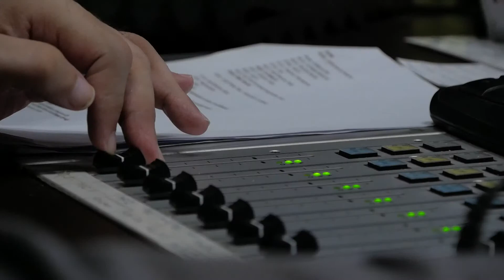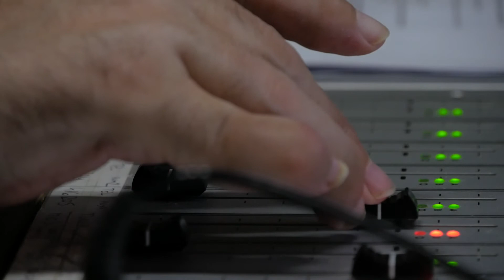Tomislav Goll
GRB GRADA SLAVONSKOG BRODA, Brođanin, rođen 1959. godine koji je uz redovno školovanje, brojna znanja i vještine stekao kroz cjeloživotno obrazovanje, pa je, između ostalog, vješt kompjutorski programer, grafički dizajner, novinar, nezavisan pisac, mrežni dizajner, tehnički i grafički urednik, a pohađao je i Međunarodni kolegij u Londonu kako bi usavršio znanje engleskog jezika. Tijekom raznolike karijere pisao je računalne programe za obrade podataka, radio kao novinar na nekoliko radio-stanica, otvorio vlastiti grafički studio, bio glazbeni urednik te kao freelance suradnik pisao je za nekoliko novina i časopisa, što radi i danas. U posljednje četiri godine direktor je i glazbeni urednik jedinstvene neprofitne radio postaje koju je pokrenulo Društvo multiple skleroze Brodsko-posavske županije, a proteklih desetak godina intenzivno se bavi europskim integracijama. Preko 35 godina aktivan je u brojnim nevladinim organizacijama, od brojnih organizacija mladih, ekoloških, kulturnih do onih koje se bave problematikom osoba s invaliditetom i djecom s poteškoćama u razvoju. Od osnutka aktivan je član, sada dopredsjednik, Udruge distrofičara, invalida cerebralne i dječje paralize i ostalih invalida, a u Udruzi Hrvatskih dragovoljaca Domovinskog rata 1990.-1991. Brodsko-posavske županije zadužen je za međunarodnu suradnju. Dijagnoza mišićne distrofije u dobi od 16 godina potaknula je zainteresiranost za podršku i istraživanja neuromuskularnih bolesti te je trenutno dopredsjednik Saveza društava distrofičara Hrvatske i generalni tajnik Europskog Saveza neuromuskularnih bolesnika - EAMDA koji je vrlo moćna asocijacija i članica krovne mreže za osobe s invaliditetom unutar Europske unije. 2005. godine, kao jedan od predstavnika nevladinih udruga Republike Hrvatske u sjedištu Europske unije, Bruxellesu, u sklopu Programa informiranja i izobrazbe o Europskoj uniji postao EU specijalista, a 2006. godine postaje jedan od dva izabrana i aktivna predstavnika civilnog društva u Zajedničkom savjetodavnom odboru Europske unije i Republike Hrvatske. Aktivan je član i predstavnik Udruge za poticanje zdravog razvoja djece i mladih iz Slavonskog Broda u Koordinaciji u kojoj se jednako aktivno zalaže za rješavanje problema djece i mladih poglavito djece s poteškoćama u razvoju. Sudjelovao je u kreiranju, od Hrvatskog sabora prihvaćenog, kvalitetnog Nacionalnog programa djelovanja za djecu u Republici Hrvatskoj, a dobitnik je brojnih domaćih i međunarodnih nagrada od kojih je za izdvojiti, po prvi puta 2004. godine dodijeljena nekome izvan Amerike, najprestižnija američka nagradu za rad sa djecom s poteškoćama u razvoju, Shaklee Award. Prestižna je i premijerova nagrada, najznačajnije hrvatsko internet priznanje za web portal Saveza društava distrofičara Hrvatske, za posebna postignuća na području zaštite i promicanja ljudskih prava, izjednačavanja uvjeta života ljudi s dodatnim potrebama u društvu te edukaciji najšire javnosti o shvaćanju problema osoba s invaliditetom. Kako bi iskazali zahvalnost za dugogodišnji izniman doprinos u promicanju ljudskih prava, humanitarni rad u nevladinim udrugama, plemenitost, entuzijazam i nesebičnu brigu i skrb o osobama s invaliditetom, dodjeljuje se javno priznanje Grb grada Slavonskog Broda.